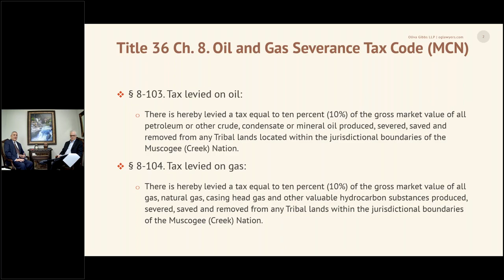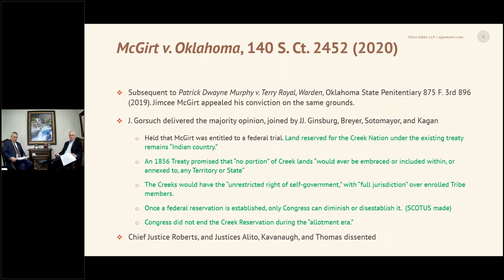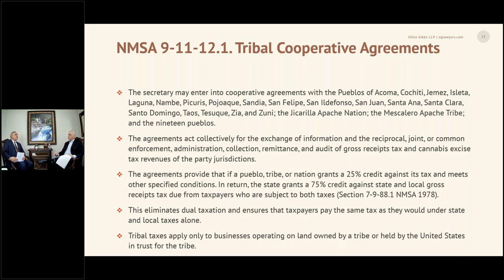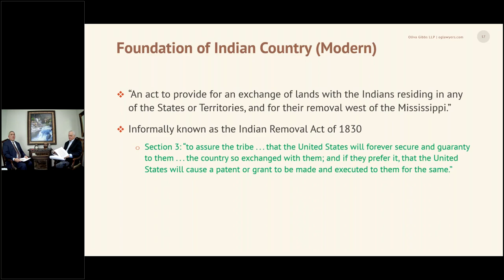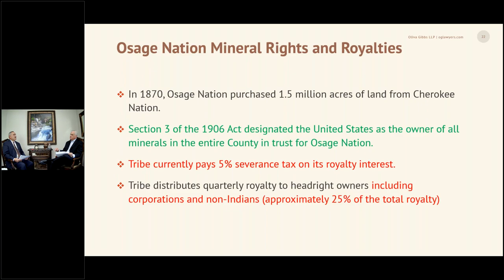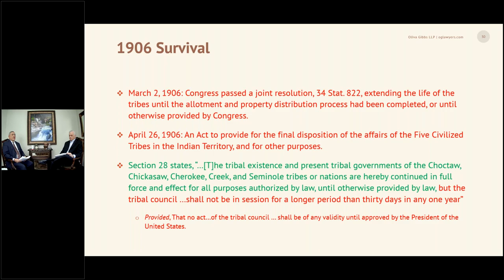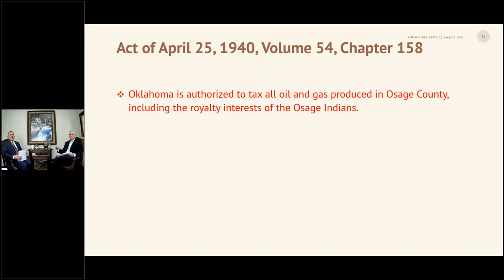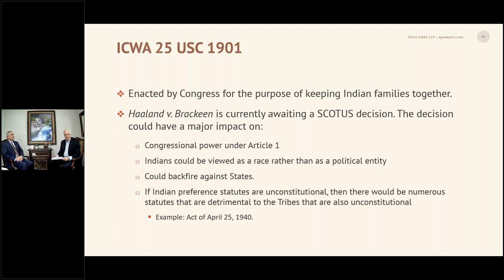State vs. Tribal Severance Taxes: Legal History and Recent Cases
In this OG Energy Education Series program, Greg Harjo and Chuck Lundeen explore the legal and historical context that shapes the debate between states and tribes and the related implications for the oil and gas industry.